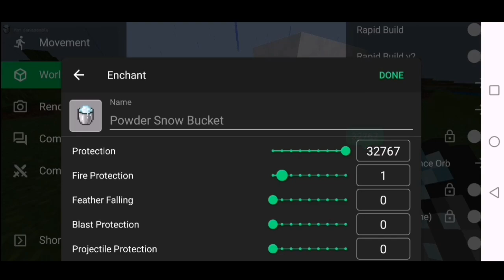Toolbox For MCPE 1.17.2 | OFFICIAL | MCPE GOD MODE HACKS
🔥Download Link(Mediafire)

Any resemblance to real persons, living or dead is purely coincidental. This is work in progress and subject to change. Void where prohibited. Some assembly required.